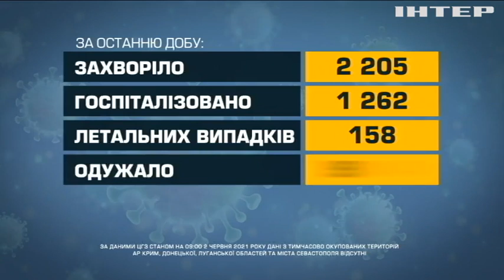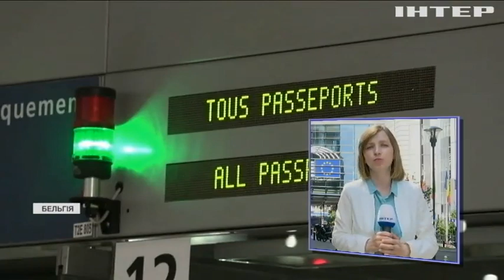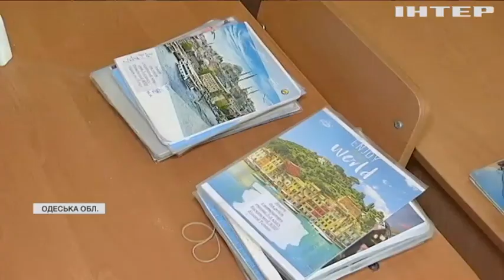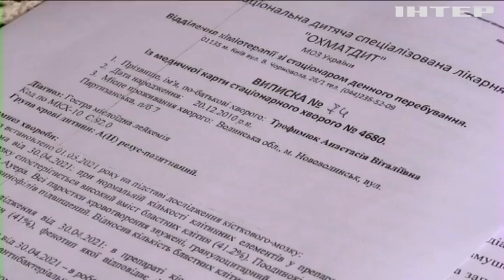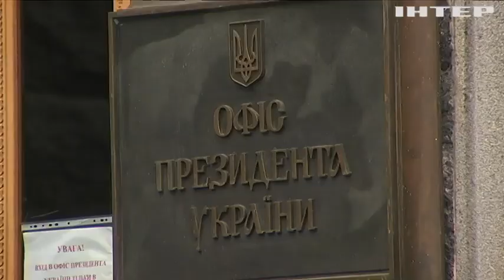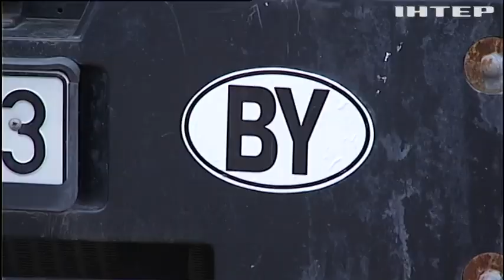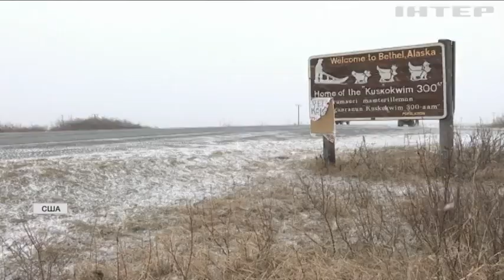Новости 17:45, выпуск за 2 июня 2021 года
Дивіться у цьому випуску: Депутати хочуть збільшити прожитковий мінімум в Україні. Євросоюз введе санкції проти "Бєлавіа". Конгресмени США приїхали до України.